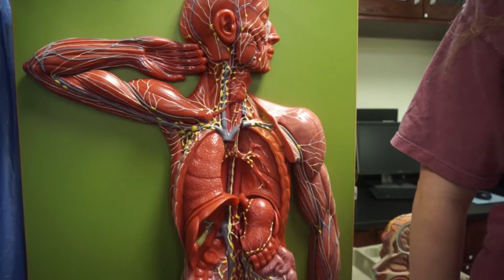Location of Lymph Nodes.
Demonstration on a model